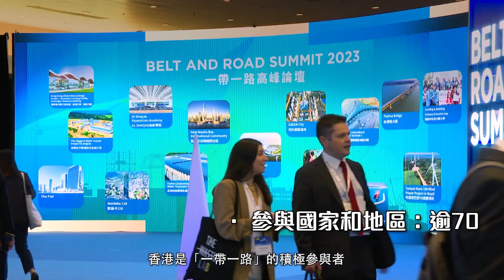[政府宣傳片](2023)香港全面參與 助力一帶一路建設